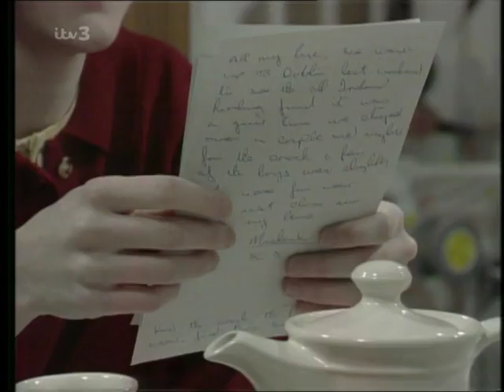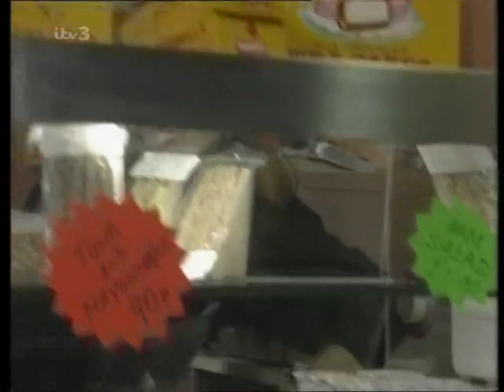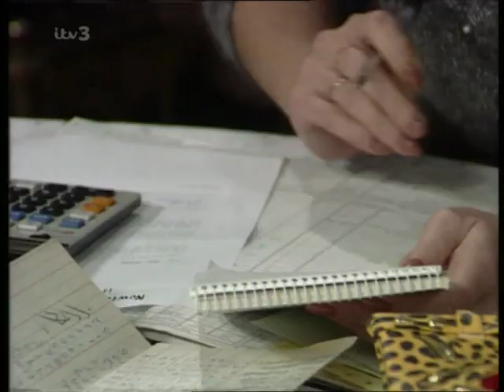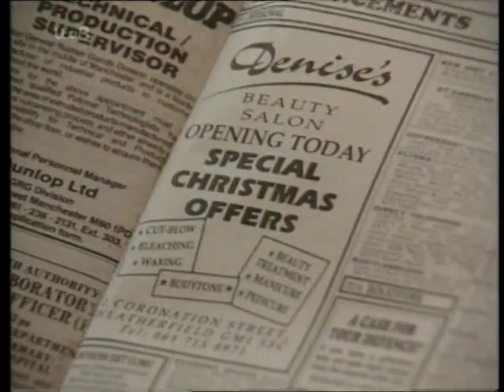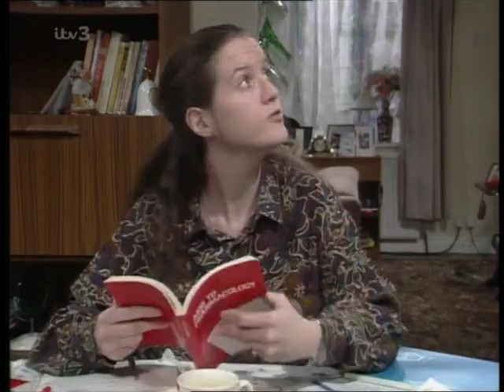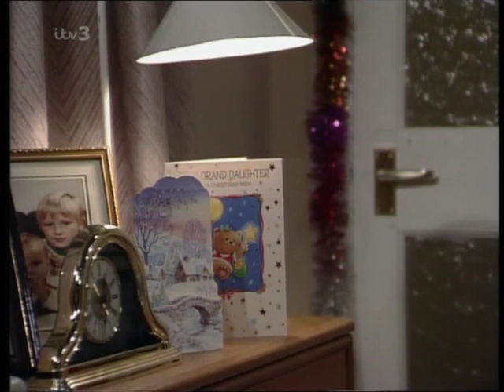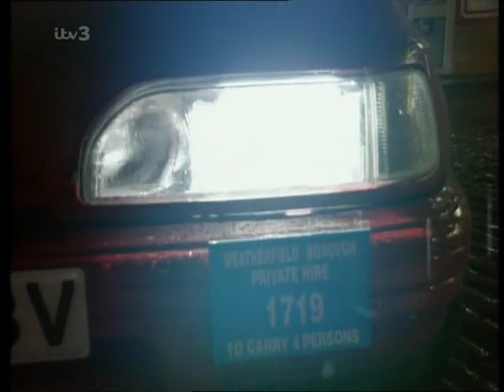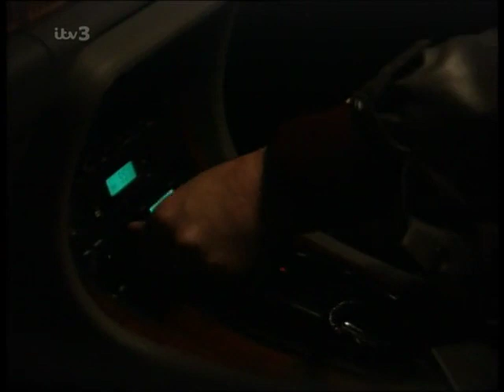Coronation Street - December 1992